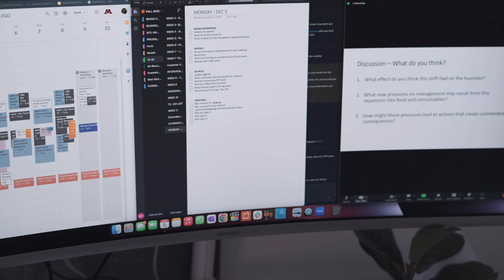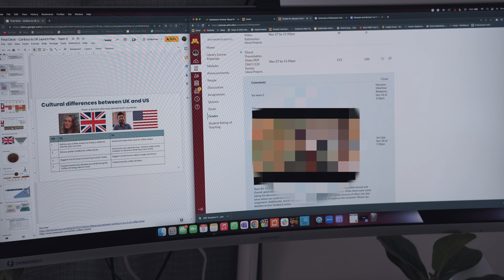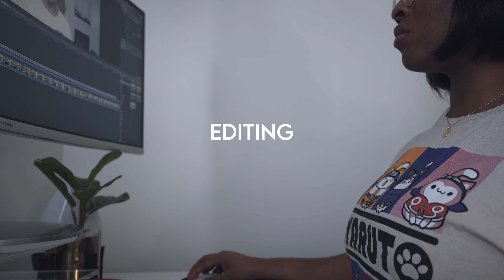VLOGMAS 2022: Ugly Sweaters, Grad School and Christmas Decorations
W A T C H  I N  4K
Hi, besties!

Welcome to another vlogmas. In today's video, I will be sharing with you a day in my life - getting Christmas decorations, working, studying, and purchasing some ugly sweaters in preparation for Christmas.

Gosh! I love Christmas.

[ S h o p   m y  b u s i n e s s ]

a m a z o n s t o r e

amazon storefront

a b o u t  m e:
My name's Maryann and I'm Nigerian currently based in Minnesota. I'm an MBA graduate student trying to tackle this relocation, my career life and graduate school While navigating my late 20's. My channel consists of  working 9-5, lifestyle videos, graduate life and trying to tackle life as a young adult💞